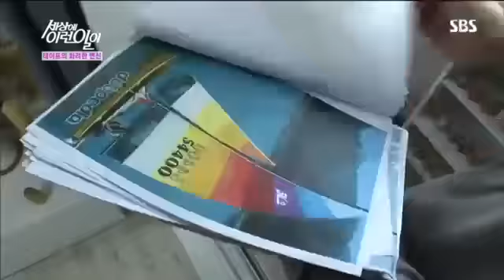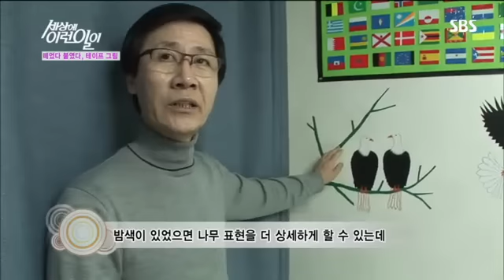순간포착 세상에 이런일이 734회 #7